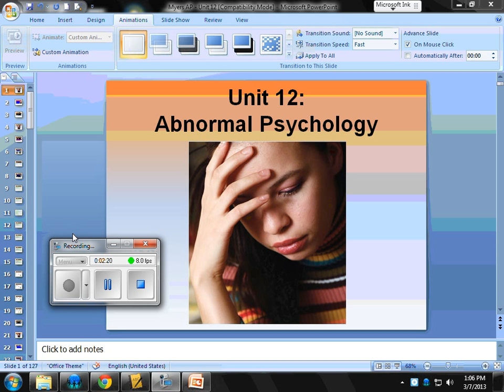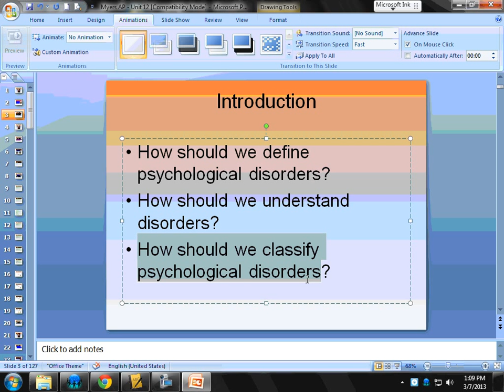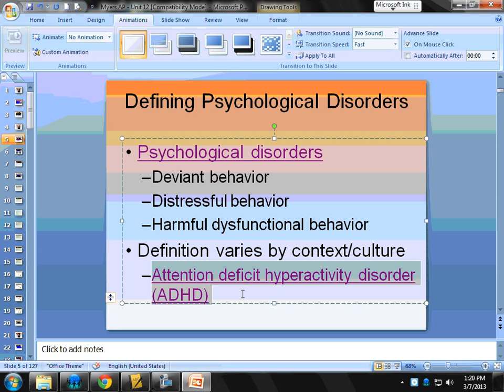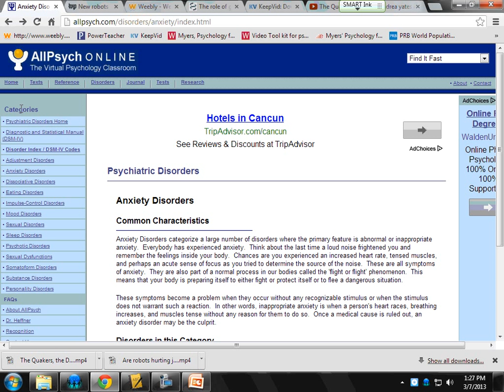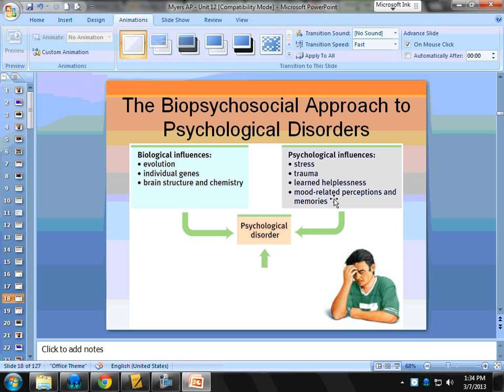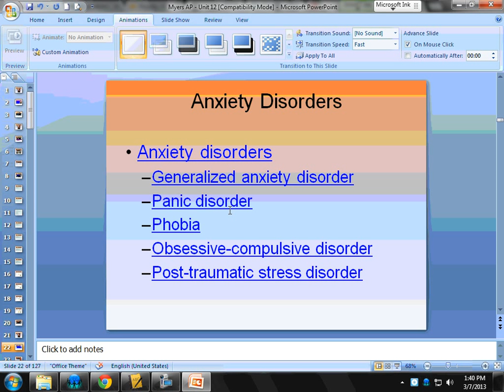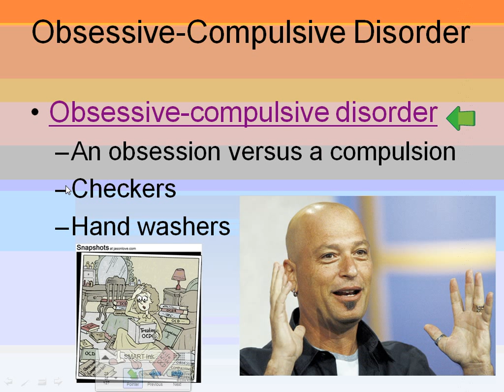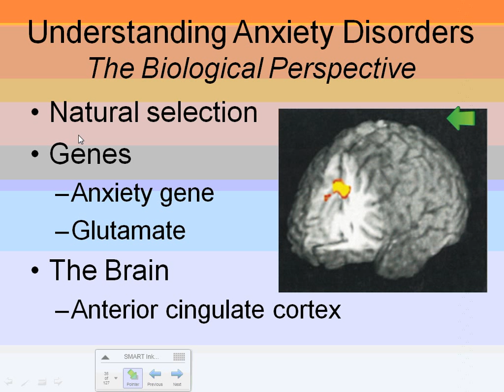Abnormal Psych pt. 1